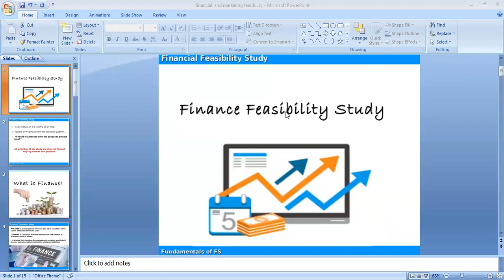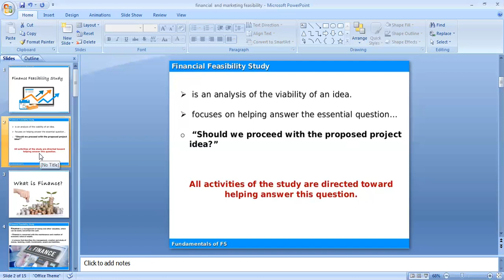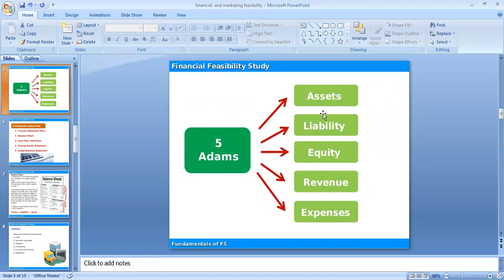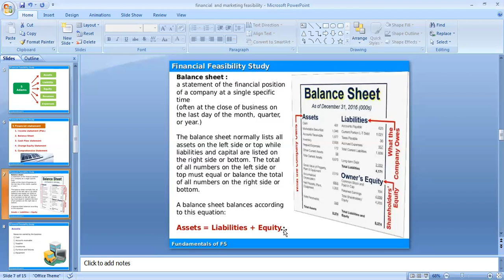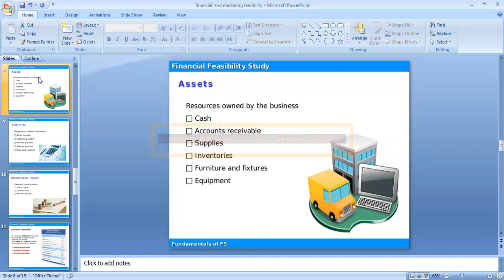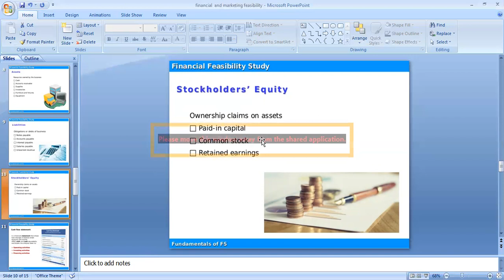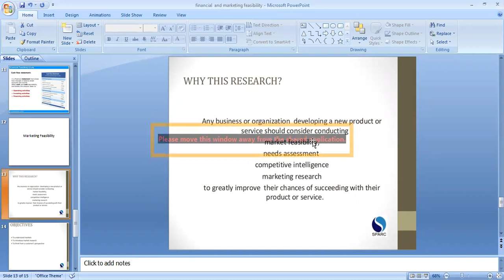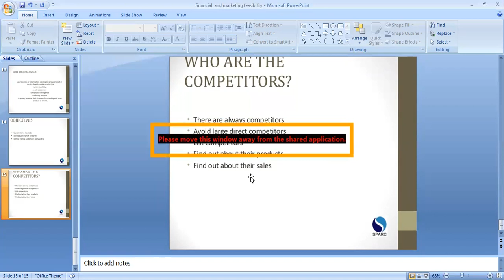1516 Department of BBASubject: Entrepreneurial Developmentyear: III BBA VI semester, Unit: III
Subject: Entrepreneurial Development
year: III BBA   VI  semester, Unit: III

Topic:
i. Financial and marketing feasibility
ii. Identification of Business Opportunities
iii. Technical and Legal feasibility